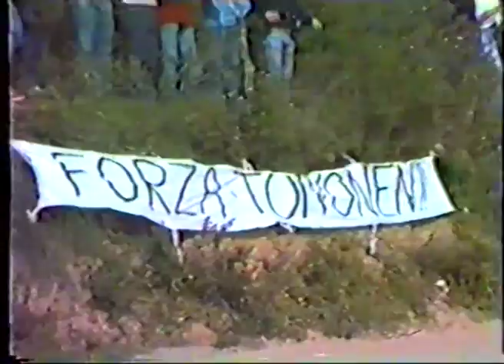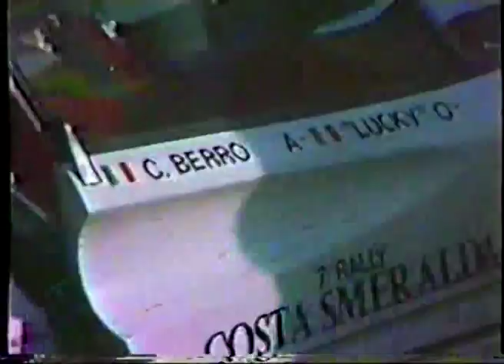Rally Costa Smeralda 1984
Rally Costa Smeralda 1984. Winner: Henri Toivonen & Juha Piironen, Porsche 911. VHS-tallenteelta pelastettu rallikooste vuodelta 1984.